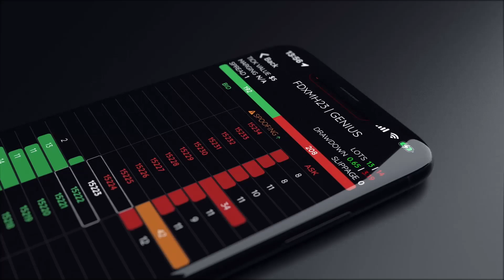TRADING AUX CARNETS D'ORDRES SUR MOBILE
Genius Station réalise l'exploit d'intégrer le Depth of Market dans son app Genius for Mobile la plateforme de trading intélligente. Tous les indicateurs exclusifs sont intégrés Spoofing détector pour les alertes de manipulations de marchés, les Lots, Slippage, Spread et DrawDown Average.

On compte sur vous.

📞Pour plus d’informations contactez-nous sur ou au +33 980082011 en français, en español, + 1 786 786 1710 in english

▬▬▬▬▬▬▬ Genius Station, c’est quoi ? ▬▬▬▬▬▬▬

Genius Station est la 1ere plateforme de trading pro augmentée par l'intelligence artificielle.

Genius TV markets live 7J/7 24h/24
Rooms de discussions
Stratégies de trading automatiques avec l’algorithme Genius Ai
Autotrade 100% automatique
Graphiques en temps réel sur les actions, les futures, le forex, les cryptos, les bunds, les commodities…..
Passage d’ordres automatiques/manuels
La plus grande communauté des traders et investisseurs actifs